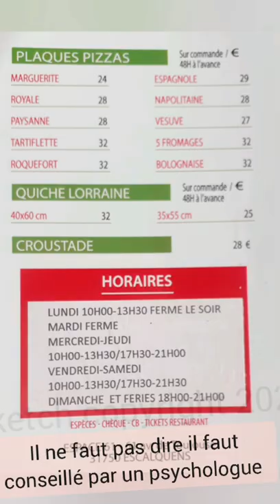Faut décrocher ou bien il ne faut pas dire il faut un Sketch Psychologique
Ça commence dans un silence imperméable.

Dans ce Sketch "Faut décrocher il ne faut pas dire il faut" un Sketch psychologique parce qu'il y a longtemps que certain psychologue nous préconise cette devise à nous handicapés de France.
Anecdote du Sketch il y a pas de temps qu'il était écrit mais personne ne voulait le faire alors contre toutes attentes "PLUIEMAN SESSION" s'y colle avec son humour grinçant.

Dans la vidéo Sketch parodie psychologique on peut entre-apercevoir Fantomiette et sa célèbre Chatte la Dayvie osciller autour du conteur.